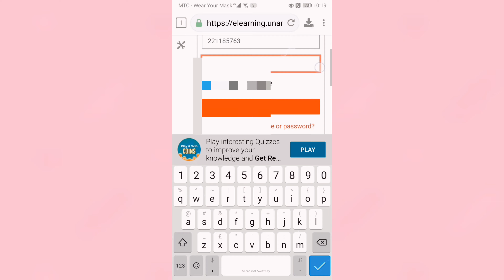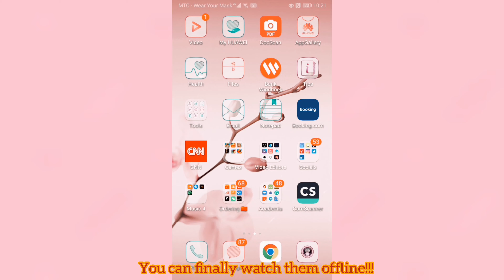how to DOWNLOAD PANOPTO LECTURE videos from moodLe | in chrome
This is a short video on how to download your lecture videos posted on moodLe

This method is guaranteed to work on the moodLe Web page but not the moodLe application

🦋The application used is 1D downloader
🦋 It is available for free on play store and the app store for iPhone users.

Comment down a blue emoji if you reached till here